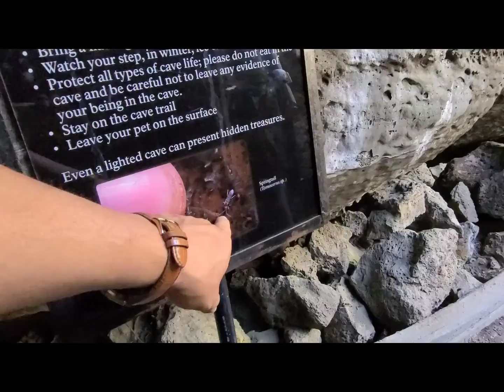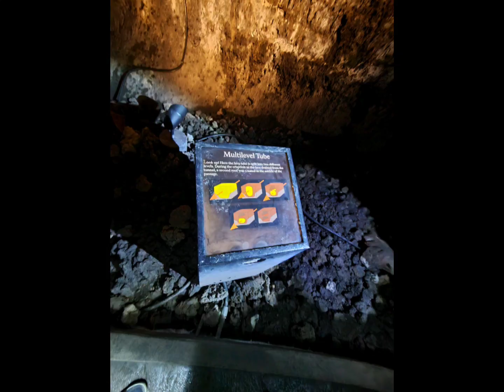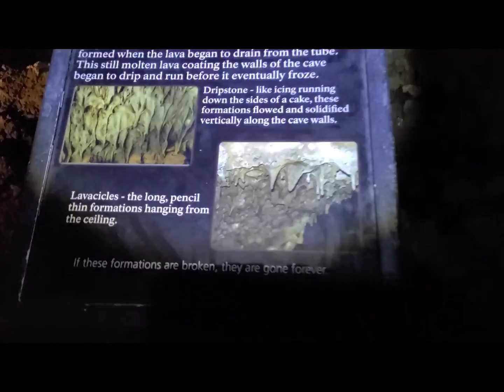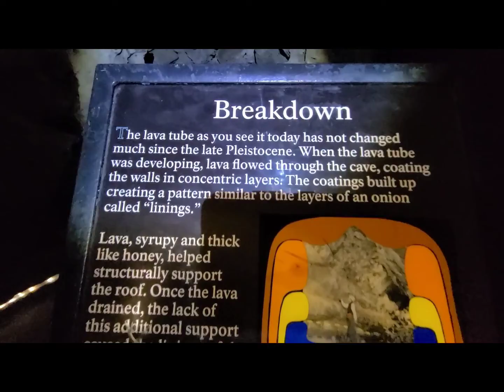Mushpot cave.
one of many caves from Lava Beds Monument national park California.